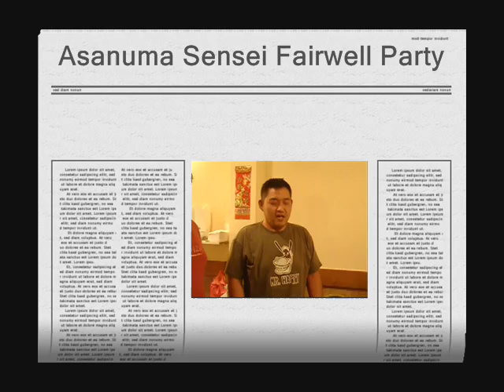Asanuma Sensei Farewell Party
Asanuma Sensei Farewell Party Given by San Francisco State University Judo Family & "As Much As Deep" Crew